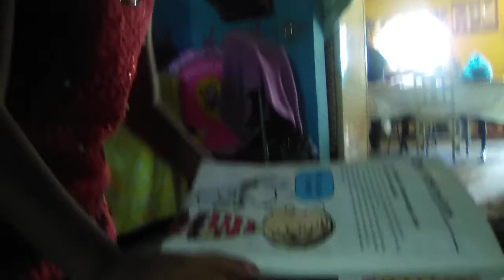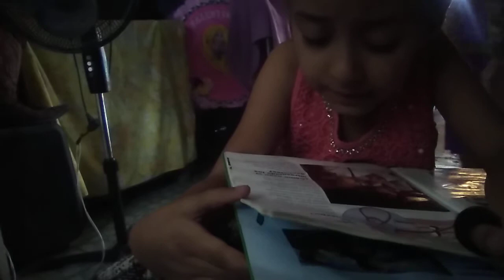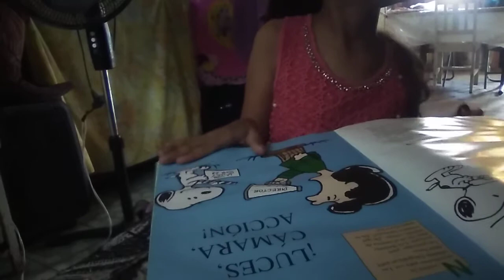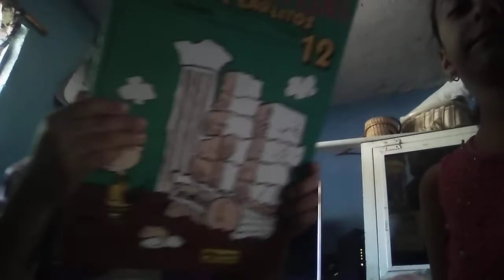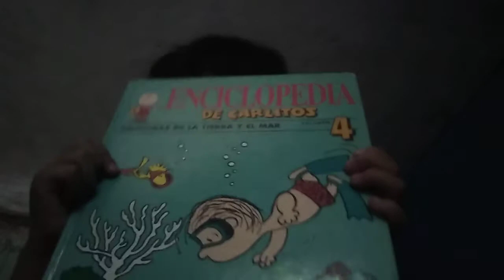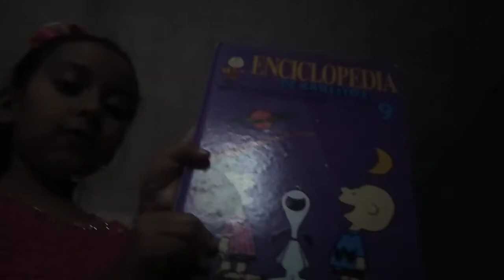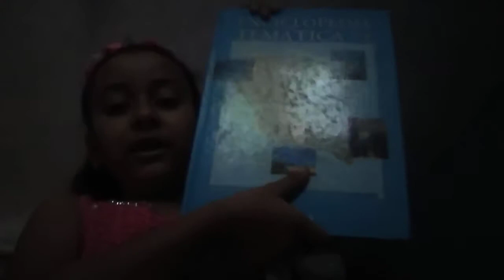Mi primer vlog mi cumpleaños l Valentina Morales 💕